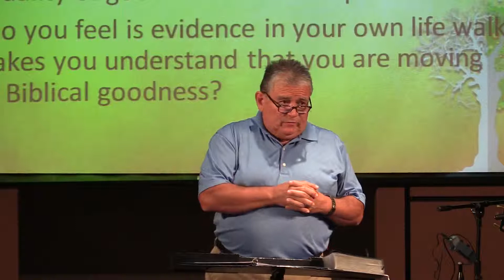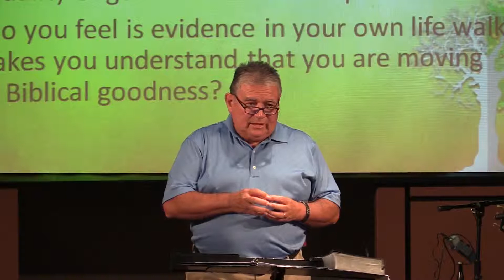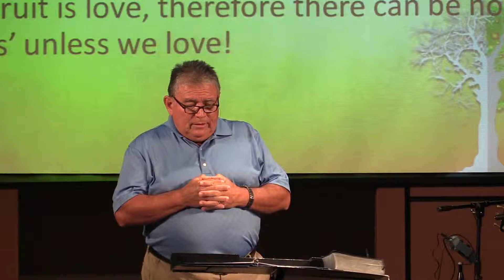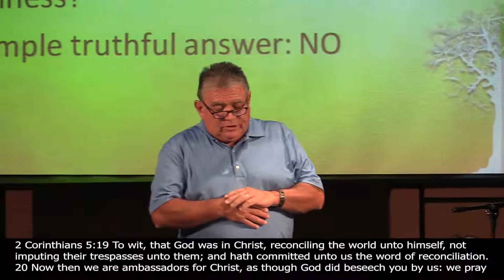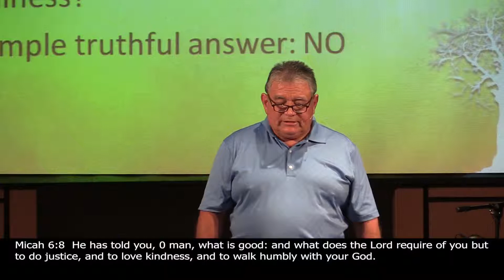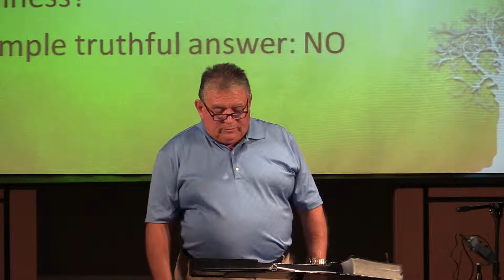The Fruit of the Spirit: Goodness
05/17/15 Message
Greg Garza
Pacific Church of Irvine
6th message in a series entitled, "The Fruit of the Spirit"